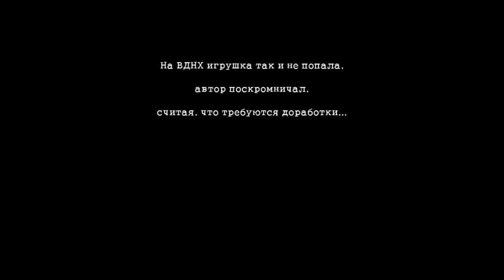Ленинград, Валаам, Петровск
Хроника 1966 года